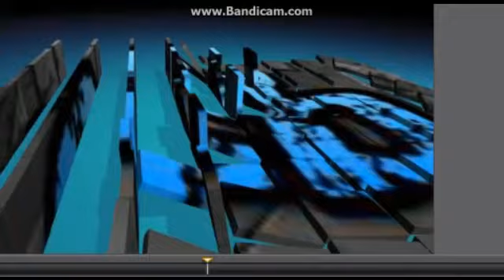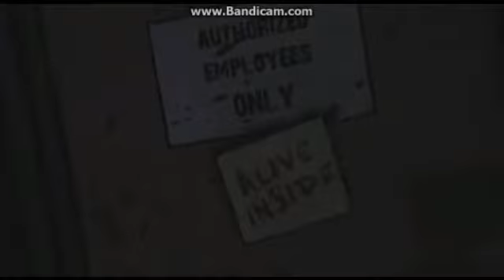The Walking Dead Part 2 WHY IS THERE DRAMA!!!